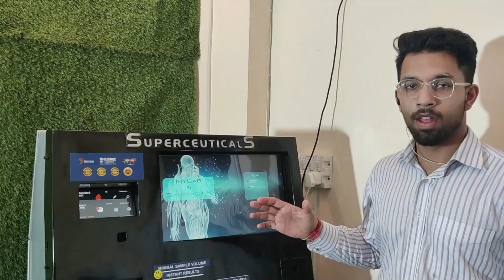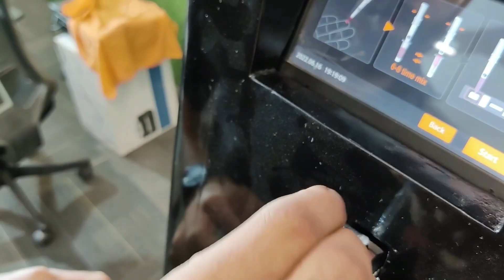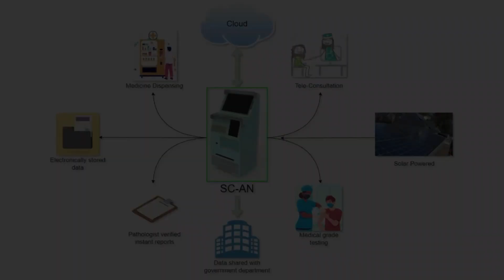Presentation by Start-up No.4-Superceuticals Pvt Lts by Mr. Atman Jain